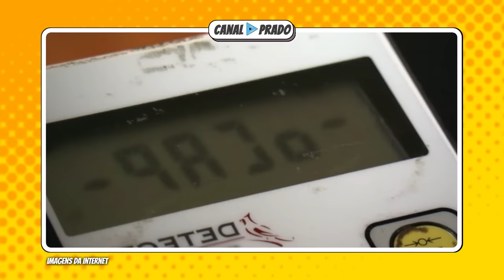AS REFEIÇOES MAIS ABSURDAS DEVORADAS EM QUILOS MORTAIS! #07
AS REFEIÇOES MAIS ABSURDAS DEVORADAS EM QUILOS MORTAIS!
KILOS MORTALES é um reality que aborda  obesidade morbida e tem como protagonista Dr nowzaradan ( dr now)  e se voce é fã de quilos mortais e tambem tem curiosidade de saber quanta comida eles comem veja esse video ate o final

📲Já assistiu esses vídeos?